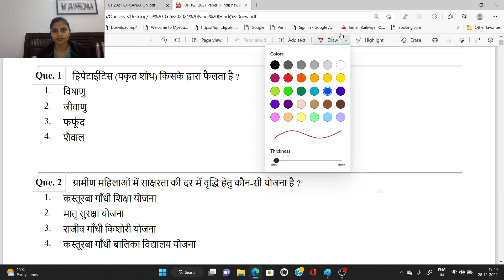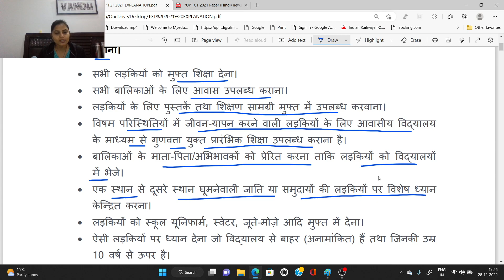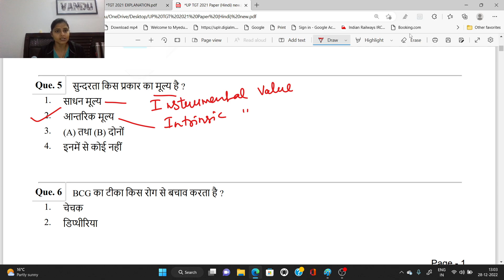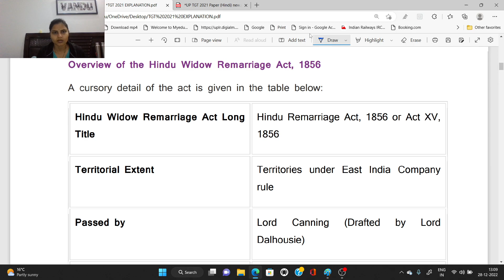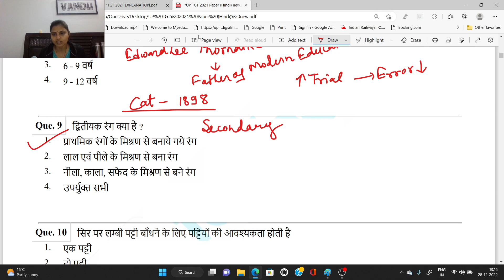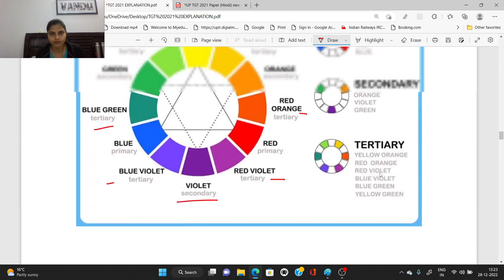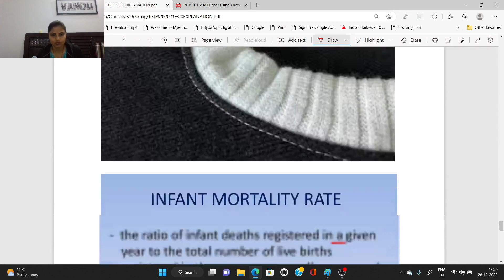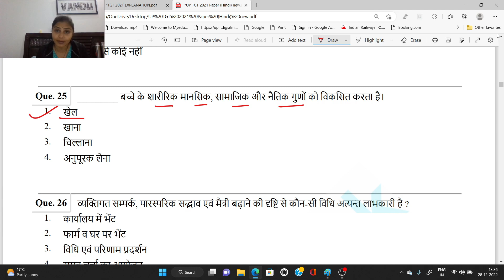Part 1 - TGT 2021 Home Science Solved Paper @NETHomeScbyDr.VandanaGupta#माध्यमिक_शिक्षक_भर्ती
Highlights of video:
- Kasturba Gandhi Balika Vidyalaya Yojana
- Hindu Widow Remarriage Act
- राष्ट्रीय ग्रामीण स्वास्थ्य मिशन
- Types of family resources
- Infant Mortality Rate (IMR)
- Thorndike trial and error theory
- Film strip
- Flash cards
- बाल विवाह एक्ट
- Hepatitis
- types of bandages

UP TGT PGT Solved Home Science Question Paper with detailed explanation
NTA UGC NET Solved Home Science Question Paper with detailed explanation
UPHESC (higher education) Solved Home Science Question Paper with detailed explanation
UPPSC lecturer Solved Home Science Question
UP Lt grade Solved Home Science Question
UP Inter College Lecturer Solved Home Science Question
UP Government Degree College (GDC)Lecturer Solved Home Science Question
UPSESSB Solved Home Science Question Paper
Home Science Multiple Choice Questions
Objective Home Science Questions with answer
Home Science videos according to UP TGT PGT home science syllabus
Home Science videos according to B A 1st semester Home Sc, B. Sc. Home Science
UP TGT PGT Solved Home Science Previous Year Question Paper with detailed explanation
NTA UGC NET JRF Solved Home Science Previous Year Question Paper with detailed explanation
गृह विज्ञान बहुविकल्पीय हल प्रश्न पत्र
Grih Vigyan Objective type questions
Home Science Competitive Exams

Dear Viewers,
     This channel provides a platform to all Home Science Competitors who are preparing for any Home Science Competitive Exam. You can find all Home Science videos here based on Home Science syllabus and also get the objective type questions of Home Science with detailed explanation.
    This channel will definately help you crack any Home Science Competition Exam.
because your likes and comments have a previous value for me and also motivate me to do the best of mine.